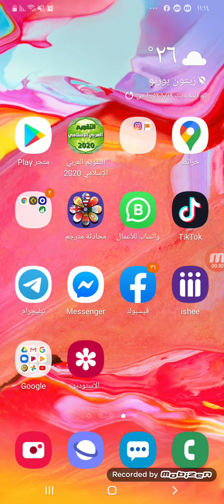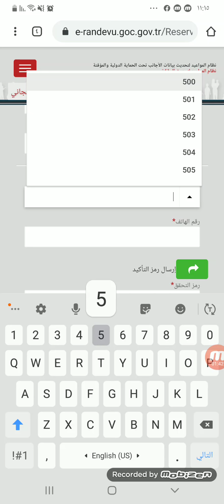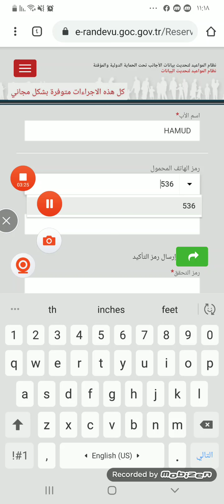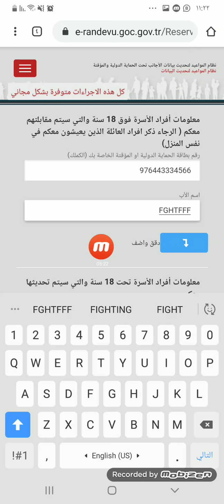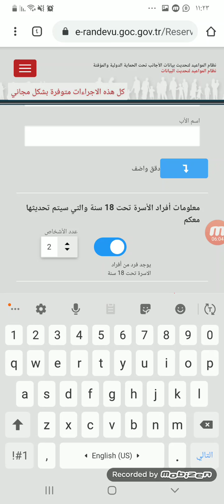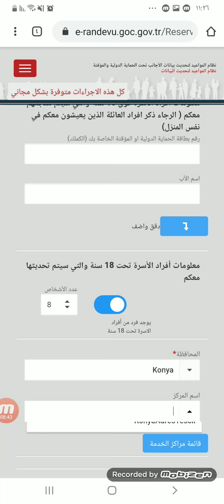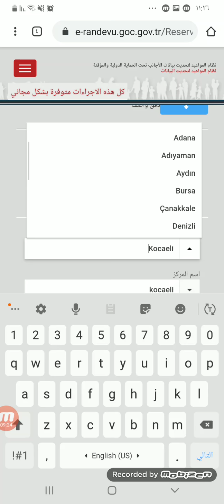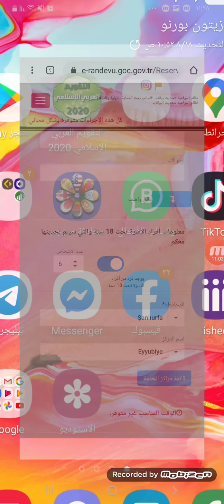طريقة حجز تحديث بيانات بإدارة الهجرة لجميع الولايات لتركية اسطنبول اورفا كلس غازي عنتاب كوجالي قونيا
رابط تحديث البيانات في اسطنبول البيازيد والسلطان بيلي مع الخطوات عربي
الرابط: